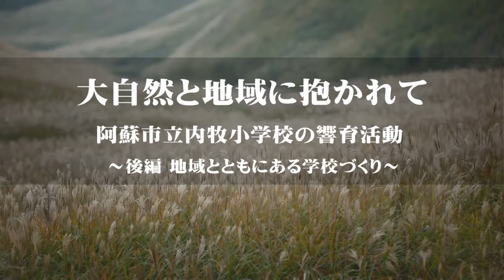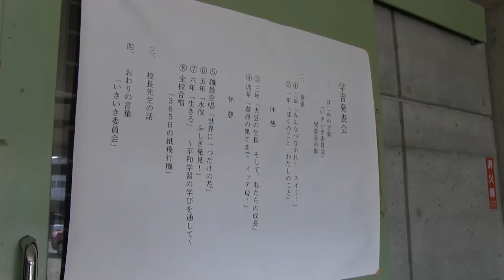大自然と地域に抱かれて 後編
内牧小学校4年生の草原学習とそれに関わるコミュニティースクールをご紹介します。